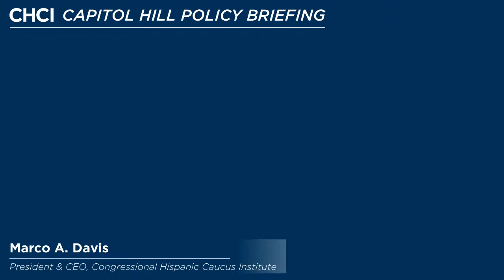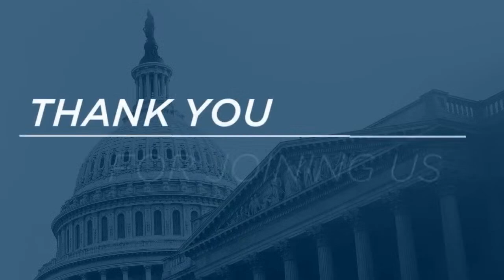2022 Capitol Hill Policy Briefing: IMMIGRATION - Dulce Dominguez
Join CHCI for a public policy roundtable discussion, "Racializing Immigration: The Targeting and Criminalization of Latino Communities in the U.S.".

While immigration policies are not explicitly written to discriminate or single out a specific racial or ethnic group, enforcement of these policies has resulted in unequal consequences for Latinos. Data tells a clear story of a racially targeted enforcement system. In FY18, more than 90% of the individuals detained and deported came from Mexico, Guatemala, Honduras, and El Salvador despite that population comprising only 70% of the noncitizen population (Fiscal Year 2018 ICE Report, 2019). This briefing will explore the implications of a racialized immigration system that has restricted the freedom and rights of Latino communities and other communities of color. The briefing will cover the history of immigration policies in the U.S., key policies that changed the enforcement system over the last 30 years, and an overview of how this has impacted Latinos with or without authorized status.

Moderated By: Dulce Dominguez, CHCI Social Equity Graduate Fellow (BBVA)

Guest Speakers:
Rep. Jesus "Chuy" Garcia (IL-04), U.S. House of Representatives
Oscar Chacon, Alianza Americas
Dr. Angela S. Garcia, University of Chicago
Maggie Loredo, Otros Dreams en Acción